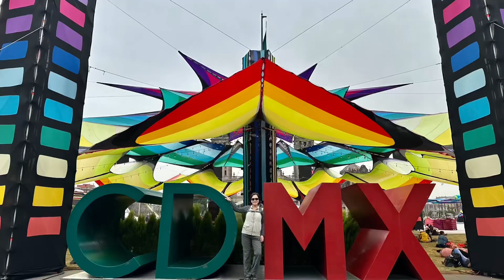Mexico City 2024